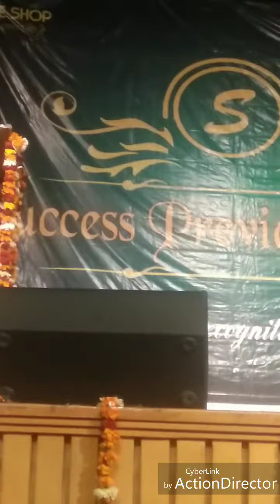Safeshop deepak sir gurgaon Ruby Leader ( Part1) award in 24,02,2019